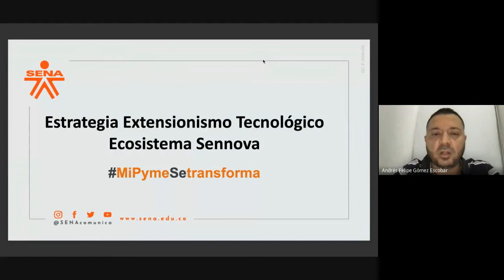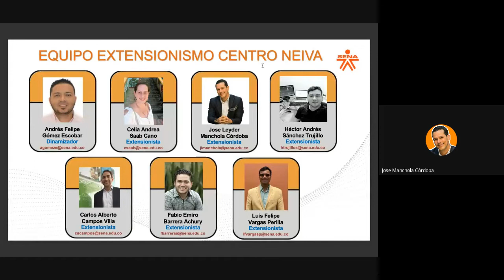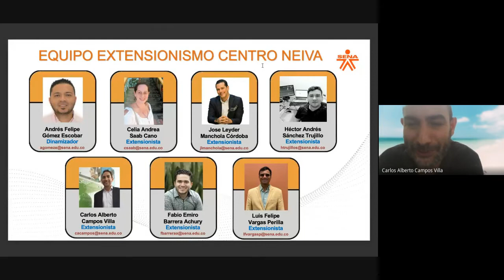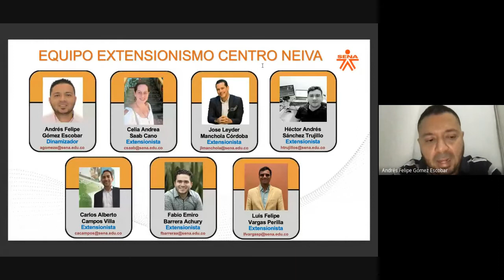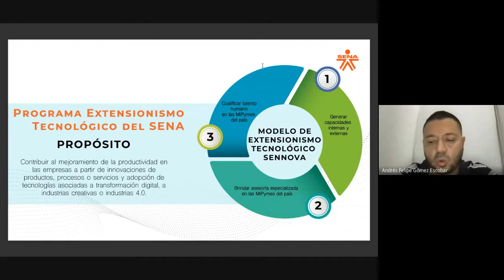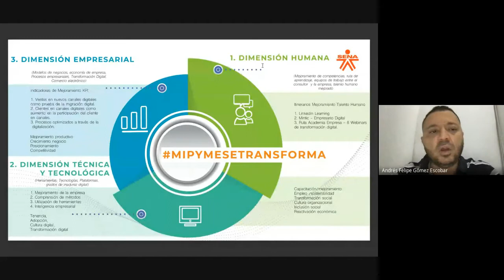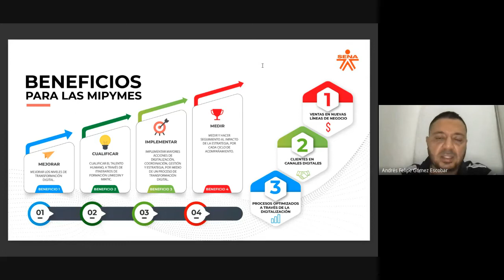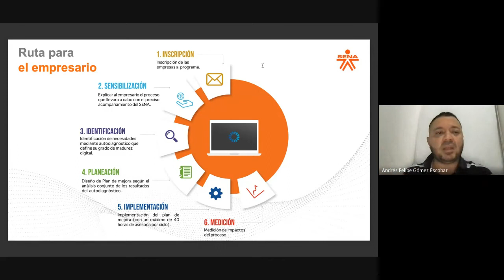Sensibilización Trimestre 4 MiPymeSeTransforma 2021 10 06 at 16 08 GMT 7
Presentación Proyecto MipymeSeTransforma2021 #4 ciclo
¿Quieres conseguir Clientes y Vender más?
Analizo tu empresa, Diseño la Estrategia, Te ayudo a crear el Plan de Acción y Te Ayudo con El Contenido.

Soy Jose Manchola.
Asesoro empresas, negocios, comercios y emprendimientos a impulsar sus negocios por internet.
Te enseño para que puedas seguir por tu cuenta, mejorando día a día tu posicionamiento DIGITAL.

Si estás empezando  te ayudo a poner en marcha tu primer proyecto online.

Si estás en internet pongo a tu disposición mi energía, trabajo, experiencia y conocimiento para mejorar tus resultados.
Si te interesa conocerme un poco más te dejo el link para que conozcas mis otros escenarios